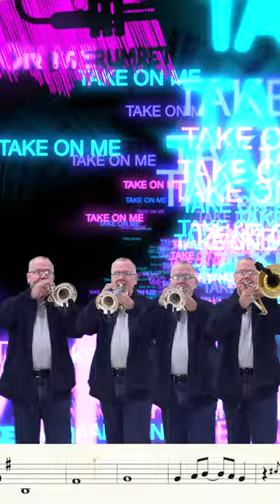Take On M, by A-ha (Trumpet Cover)